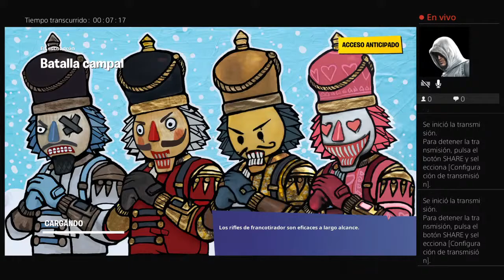Transmisión de PS4 en vivo de lagarra_chapina_